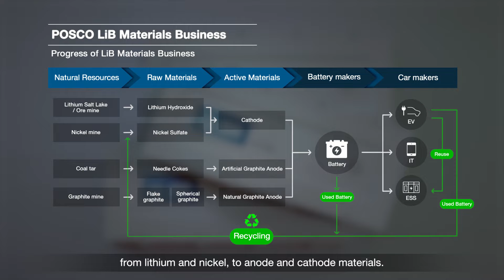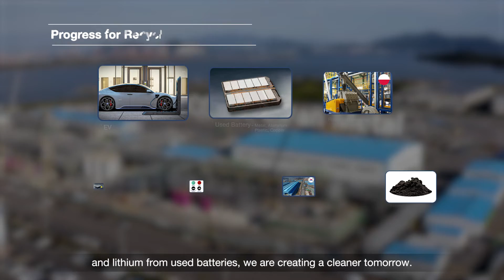이차전지소재 홍보영상 (ENG)